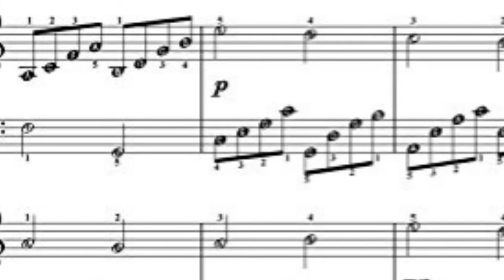The Story Behind "Canon In D Major" by Pachelbel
Like his other works, Pachelbel's Canon went out of style, and remained in obscurity for centuries. A 1968 arrangement and recording of it by the Jean-François Paillard chamber orchestra gained popularity over the next decade, and in the 1970s the piece began to be recorded by many ensembles; by the early 1980s its presence as background music was deemed inescapable. From the 1970s onward, elements of the piece, especially its chord progression, were used in a variety of pop songs. Since the 1980s, it has also found increasingly common use in weddings and funeral ceremonies in the Western world.